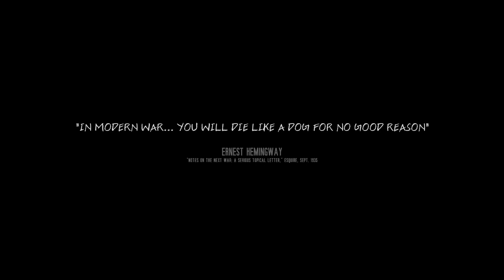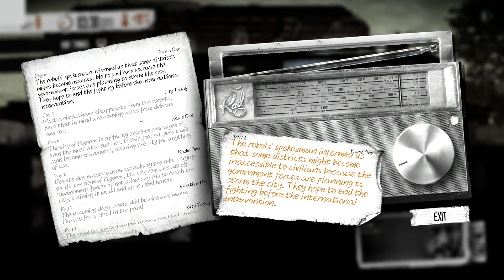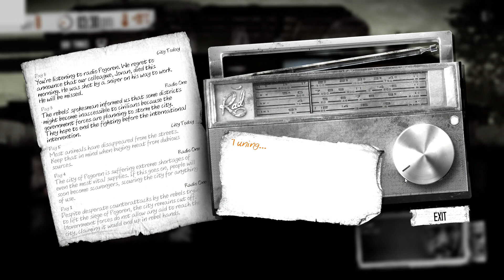This War Of Mine Episode 6 Season 1